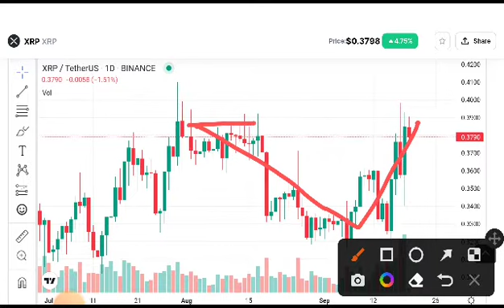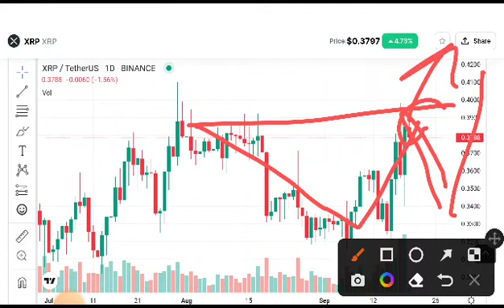XRP Price Analysis! XRP Price Prediction! XRP News today